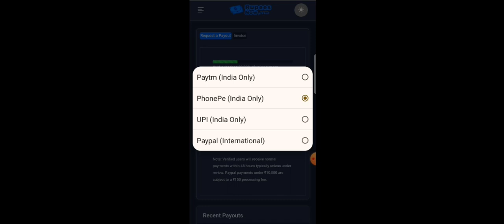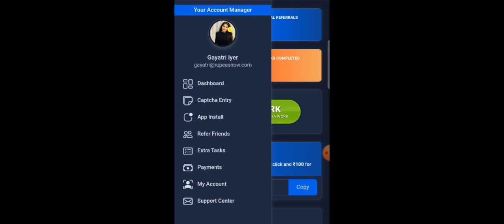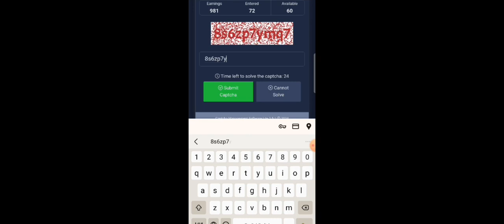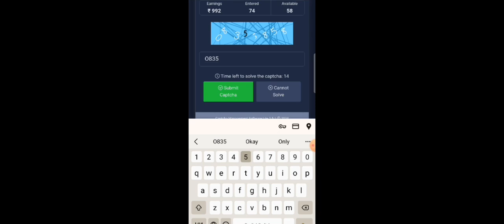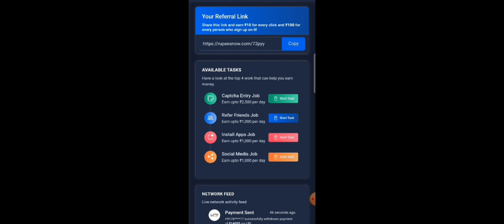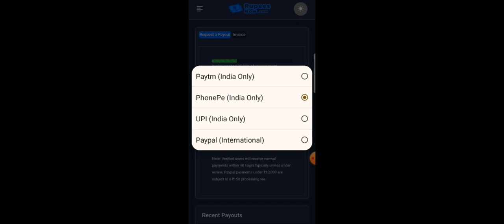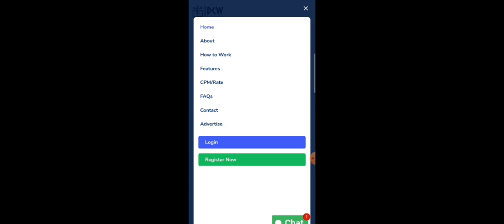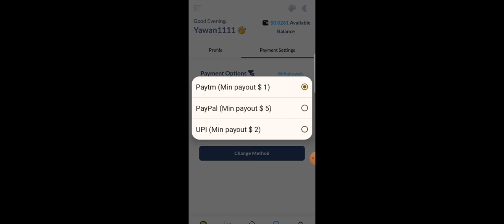Real Captcha Typing Work | 1Captcha ₹7/ ₹14/ ₹21/- | Earn Money Online |Best Captcha Typing Work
2 captcha see paise kaise kamaye,
how to earn money by captcha typing telegu